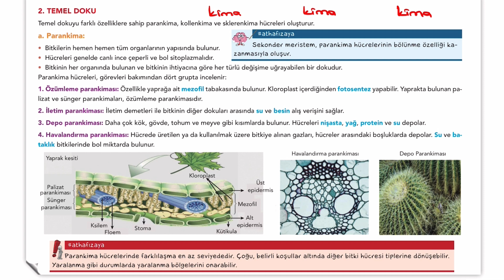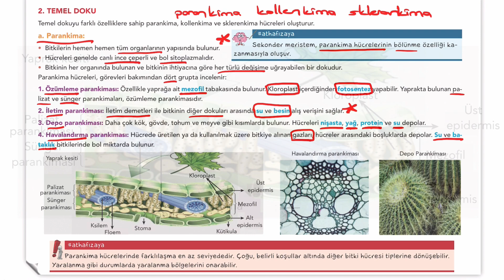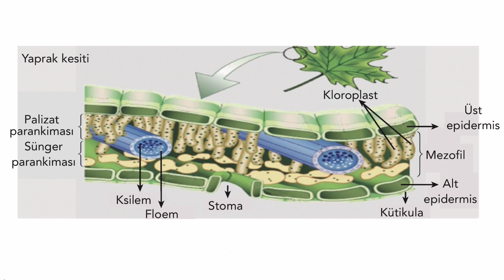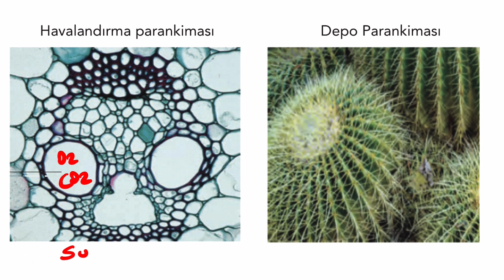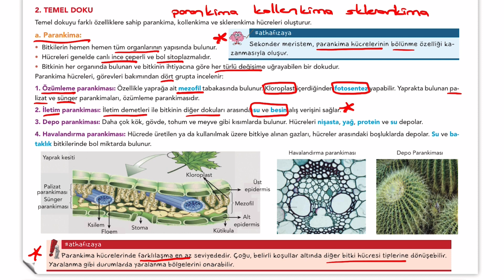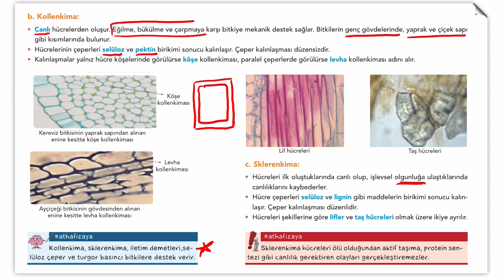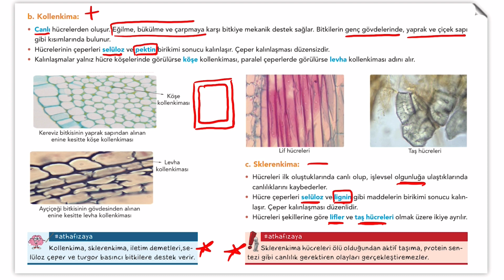AYT Biyoloji | Temel Doku